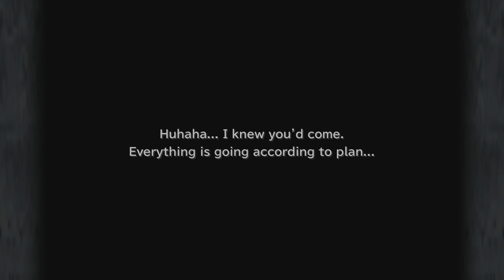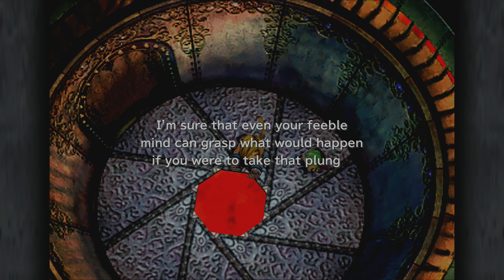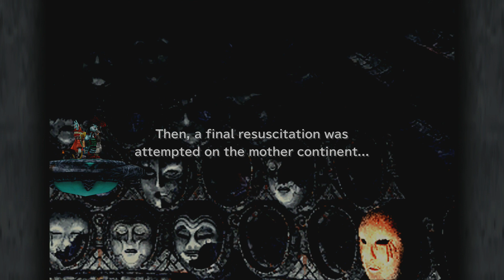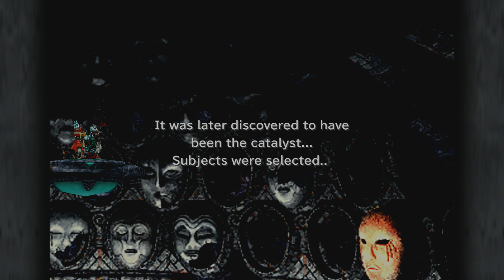FINAL FANTASY IX Playthrough Part 16 Palace Rack, Oeivert & Boss Battle Ark (PS4)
My FINAL FANTASY IX Playthrough for the PS4 In this video I'll be at Palace Rack, Oeivert and Boss Battle Ark, I hope you enjoy the video.